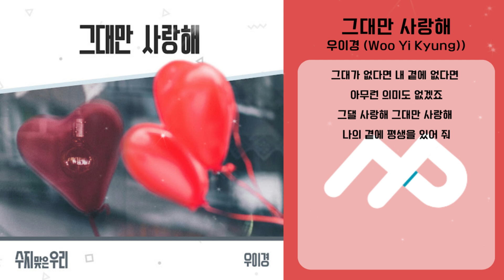[🎤inst.][수지맞은 우리 OST Part.25] 우이경 (Woo Yi Kyung) - 그대만 사랑해 (Lyrics)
[🎤inst.][수지맞은 우리 OST Part.25] 우이경 (Woo Yi Kyung) - 그대만 사랑해

KBS1TV 드라마 ‘수지맞은 우리’ OST
아름다운 보이스 ‘우이경(Woo Yi Kyung)’의 ‘그대만 사랑해’ 론칭!

박기현 연출, 남선혜 극본의 KBS1TV 드라마 ‘수지맞은 우리’는 추락한 스타 의사 진수지와 무대뽀 초짜 의사 채우리 쌍방 치유, 정신 승리, 공감 로맨스 & 핏줄 노노! 호적 타파, 신개념 가족 만들기에 대한 이야기를 그렸다. 또한 함은정, 백성현, 오현경, 강별 등 핫한 배우들이 대거 출연하여 몰입도를 높여주고 있다. 이번 OST 타이틀곡 ‘그대만 사랑해’는 작곡가 필승불패W, 육상희, UNIQUE CITY의 합작품으로 감각적인 가사와 감미로운 멜로디 그리고 세련된 사운드가 우리 마음에 깊은 감동을 안겨준다.

[그대만 사랑해]

Lyrics by 필승불패W, 육상희
Composed by 필승불패W, 육상희, UNIQUE CITY
Arranged by UNIQUE CITY
Piano Performed by 이은진
Guitar Performed by 윤다훈
Drums Performed by 조애란
Bass Performed by 정필승
String Performed by 신수빈
Recorded by Winner J studio
Mixed by iaZV @ iaZ studio
Mastered by iaZV @ iaZ studio